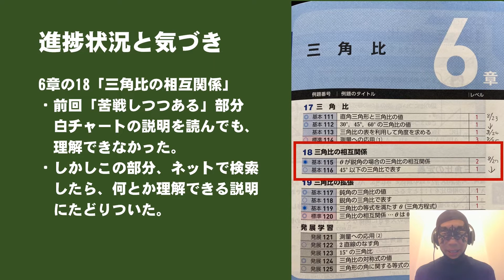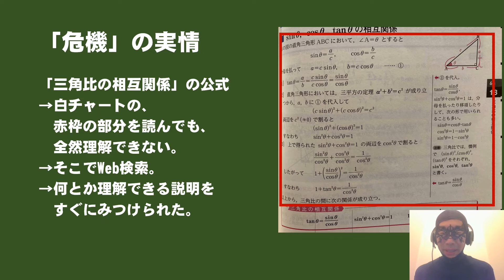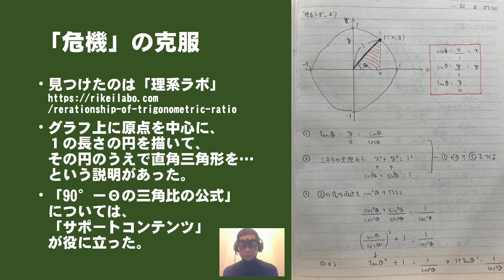数学が超苦手なオッサンの無謀な挑戦!? 数検準２級電撃突破作戦／#14「三角比の相互関係」（6章-18）